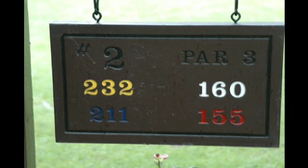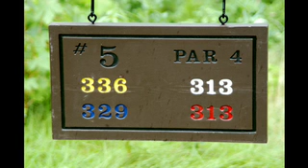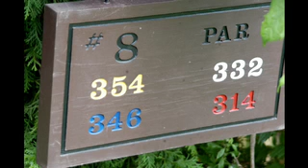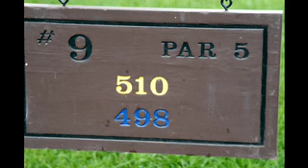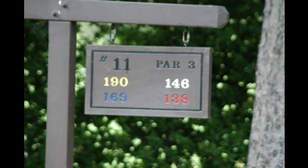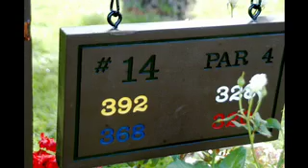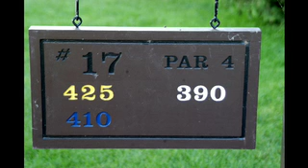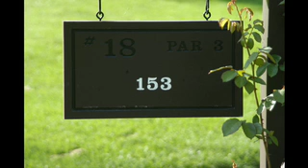Burlington Golf & CC